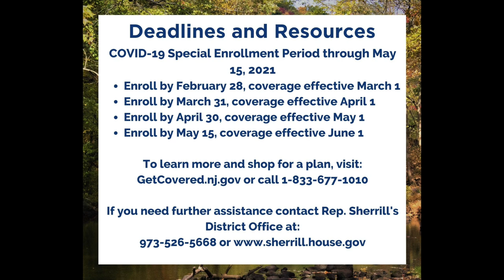New Jersey Open Enrollment Webinar with DOBI 12/17/20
Open Enrollment Webinar focused on the new state marketplace, 'Get Covered New Jersey.'

COVID-19 Special Enrollment Period has been extended through May 15, 2021

Enroll by February 28, coverage effective March 1
Enroll by March 31, coverage effective April 1
Enroll by April 30, coverage effective May 1
Enroll by May 15, coverage effective June 1